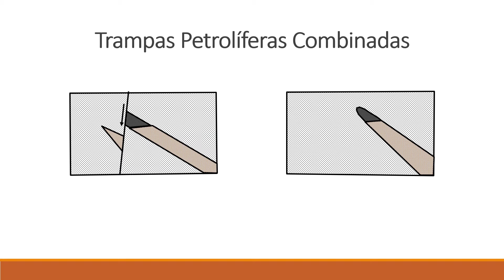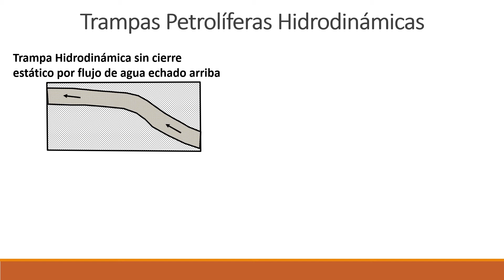TRAMPAS PETROLÍFERAS HIDRODINÁMICAS 😃 [Clasificación, Tipos] Geología del Petróleo Sistema Petrolero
🔴Para donaciones pueden hacerlo a través de
🟡Bitcoin: 3QN8x7RXTFLVrrLe51PkakdKdg8kEt9MHK
🔵Ethereum: 0xf82ecbcfa5f31145e486a2edecdabcd246d99bab